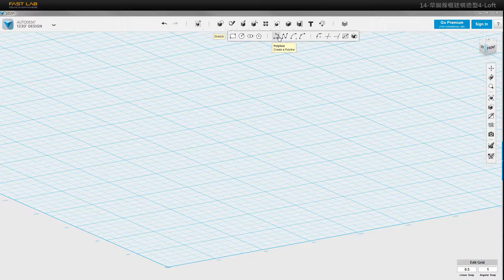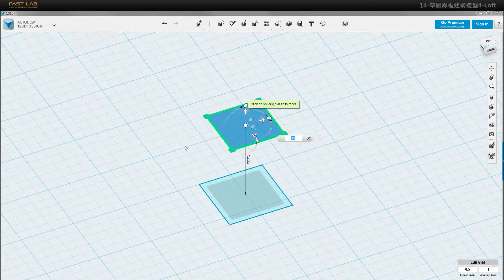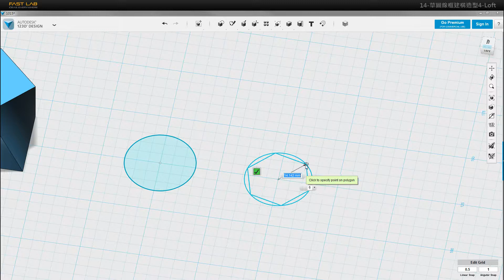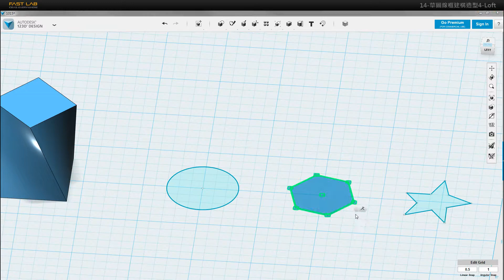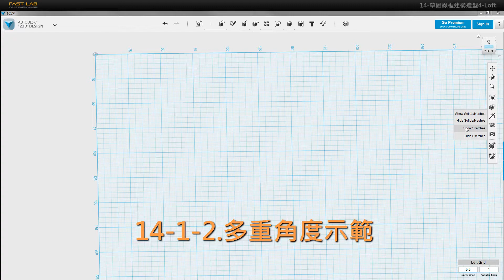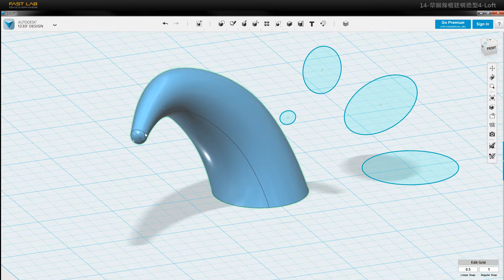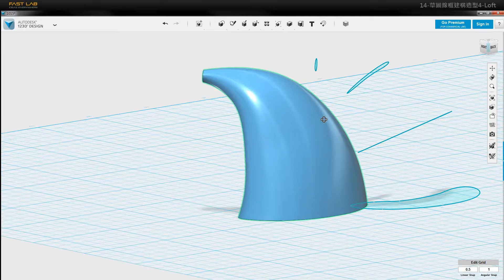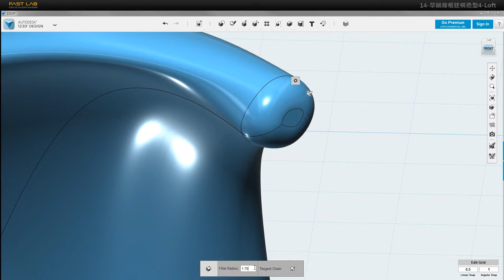14-草圖線框建構造型4-Loft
123D Design是一套免費的3D軟體，是Autodesk發行於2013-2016的軟體，雖然它已經不再提供更新下載，但123D Design它仍然是目前適合入門3D建模的好軟體，適合國小高年級(進階)國中(入門、進階)，高中(非本科進階，本科入門)的好軟體。本系列入門教學一共25集，喜歡123D Design的朋友一定不能錯過。

目前僅提供PC版下載